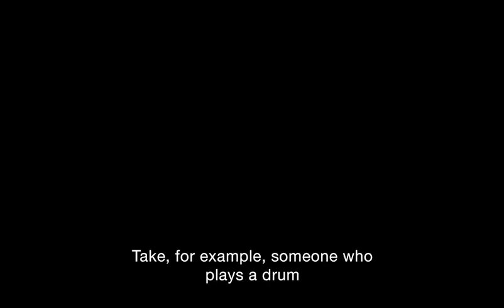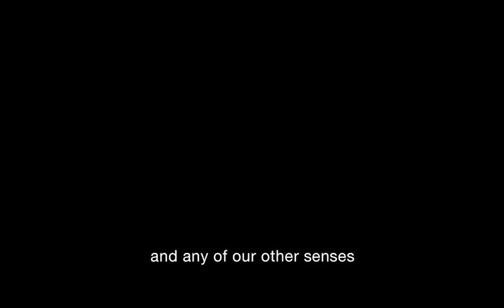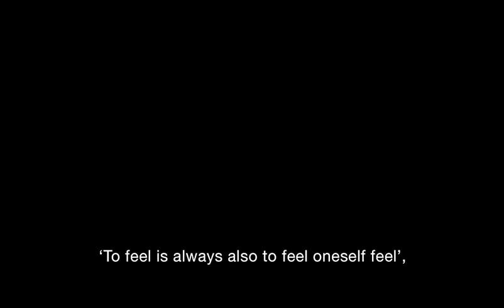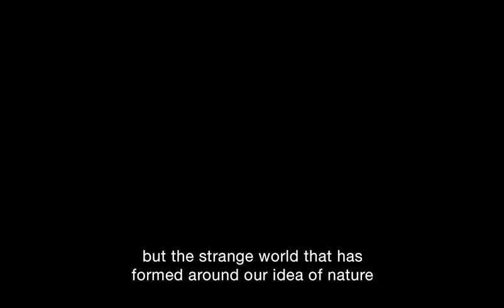L'oreille sauvage d'après Truffaut (v2)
Short film presented at 'The listening body', a conference at Site Gallery, Sheffield, 25 April 2015.